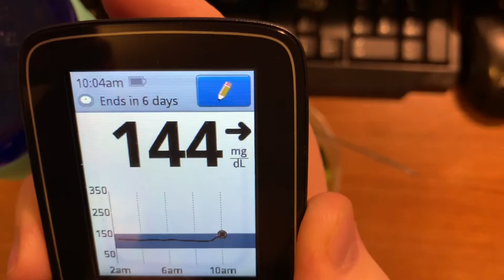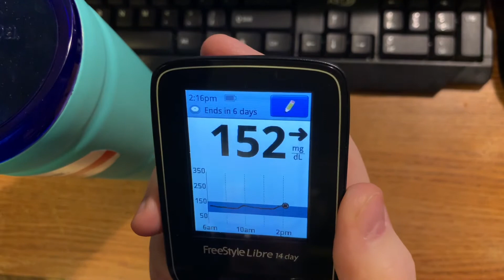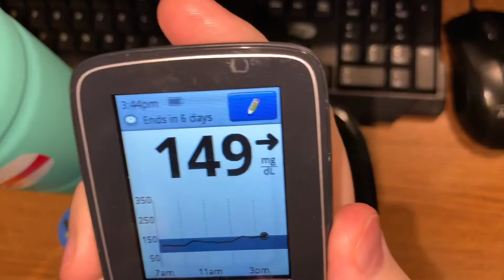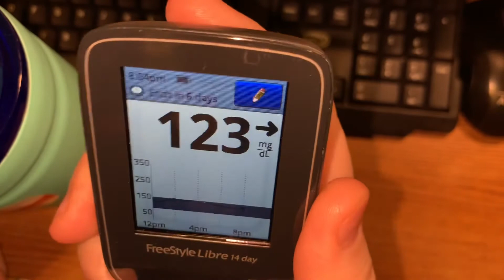10-5-2021 video of Tuesday’s meals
This is compilation of my meal shorts for Tuesday October 5, 2021!  This is everything I ate and drank today!  Thank you for your support!